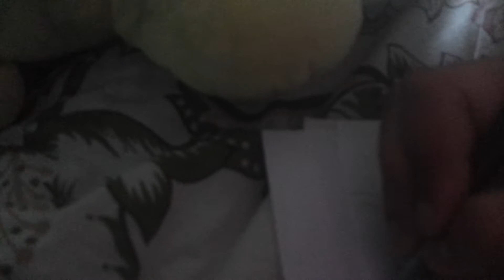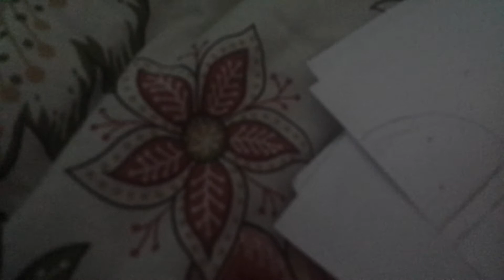Drawing Valentina Patricia Villalobos Moreno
Honestly, Valentina is one of my favorite badass characters.